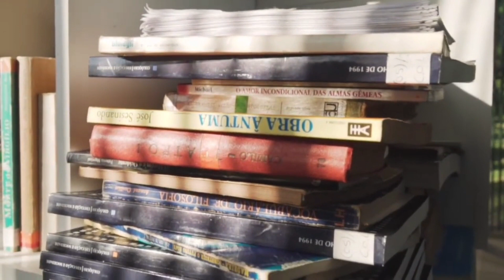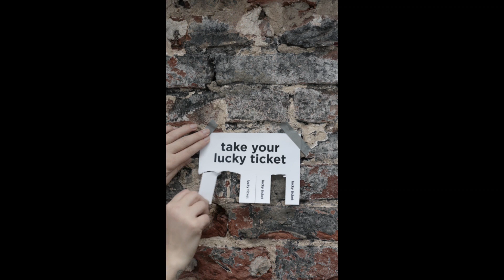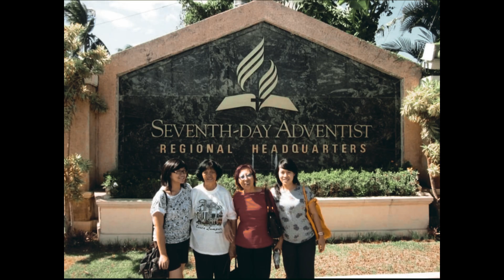Oma Runtu '90-year-old-special' Living Testimony